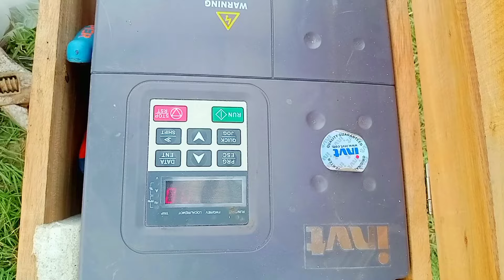Diesel engine VS Solar Motor. New Amazing video For Viewers || Solar System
New Amazing Tubewell System || Solar System ||

Amazing Video new video viral that are new for the public
viewing video for suppor my channel